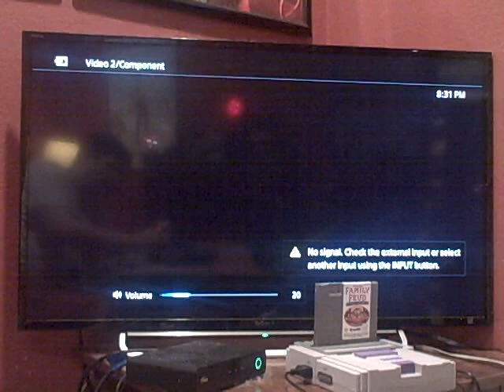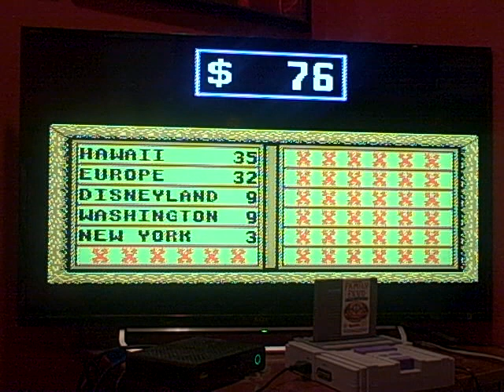3-in-1 Birthday Special (Part 16)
Here is Part 16, in which I will be playing Family Feud for the NES. How will I do here? Watch to find out, and Part 17 will be up next.